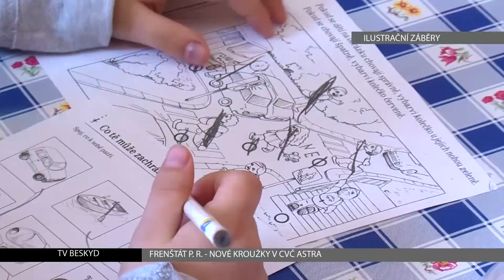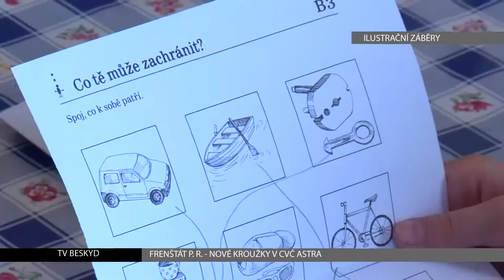Zprávy Frenštát p. R. | 28.8.2013